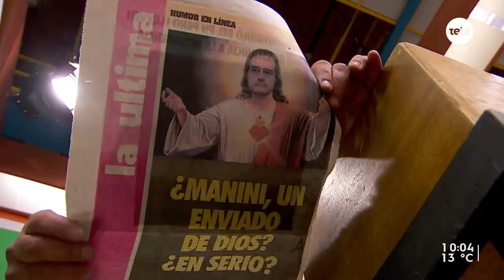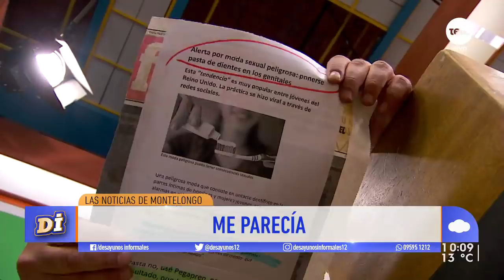Noticias de Montelongo 21/10